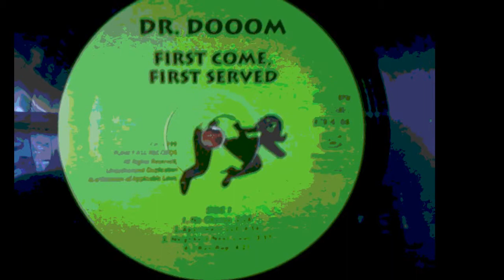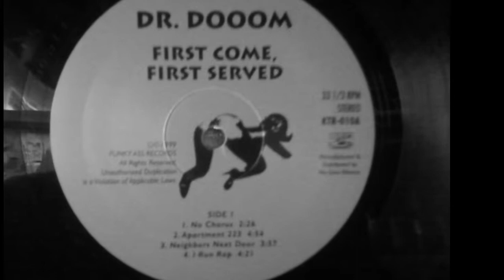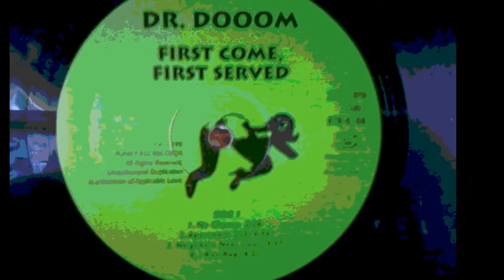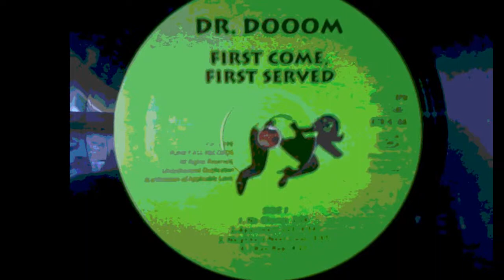DR.DOOOM-HOUSING AUTHORITY INSTRUMETAL(first come first serve instrumentals dbl vinyl)